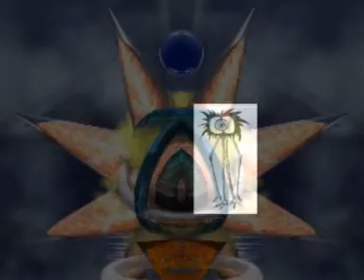Analog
Experiment with still images, titles and sound on Adobe Premiere. Images done by pen, Corel Draw, Inkscape and Bryce. Soud: Eutow, by Authechre.